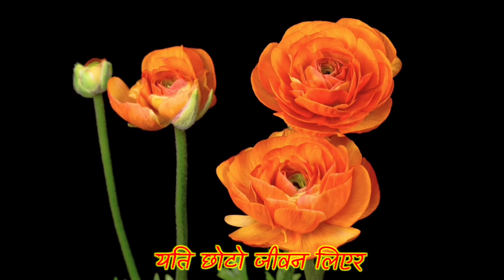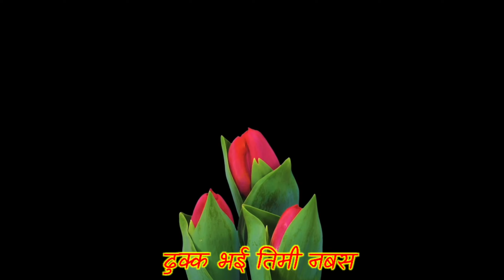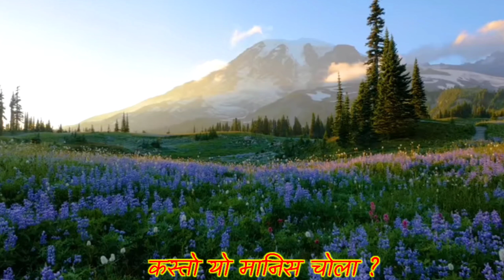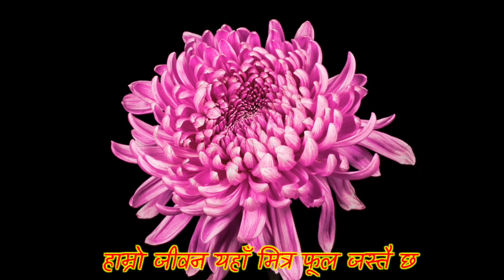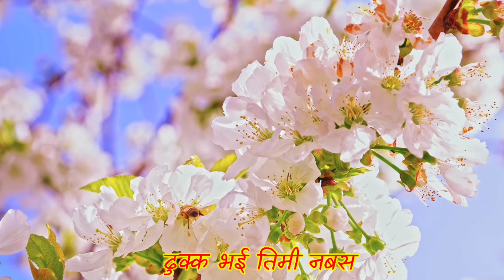hamro jiwan yaha mitra fool jastai chh , nepali christian gospel song - हाम्रो जीवन यहाँ मित्र फूल..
lyrics ,
हाम्रो जीवन यहाँ मित्र फूल जस्तै छ (२)
फुलेको केही दिनमा ओइलेर झर्छ (२)
यति छोटो जीवन लिएर ,
ढुक्क भई तिमी नबस (२)
समय छँदै ख्रीष्ट येशूमा उद्धार मुक्ति लेऊ
पापको क्षमा पाउ (२)

बादल जस्तै उडीजाने , घाँसजस्तै ओइलिजाने
कस्तो यो मानिस चोला हेर्दा हेर्दै बितिजाने (२)
घमण्ड नगर मित्र ,
संसारको धन मान इज्जतमा (२)
सबै थोक यी व्यर्थका छन् लादैनौं साथैमा(२)
हाम्रो जीवन यहाँ मित्र.

जन्म लियौ संसारमा मृत्यु साथै लिएर
पाप क्षमाकाे निश्चयता लेऊ
 ख्रीष्टमा विश्वास गरेर(२)
हृदय तिम्रो कहिले नरुने
साँचो शान्ति प्रभुले दिनेछन् (२)
निर्णय गर ख्रीष्टमा आजै ,
मृत्युपछि जीवन पाउन(२)
your tags,
nepali christian geet
elsadai song
elsadai nepali song
elsadai bachan
elsadai bhajan
el sadai bachan
el sadai song
christian songs
 christian song
christian bachan
christian worship songs
youth camp
youth camp song 2023
youth camp song 2022
youth camp song 2023 kalimpong
youth camp song 2020 kalimpong
youth camp massage